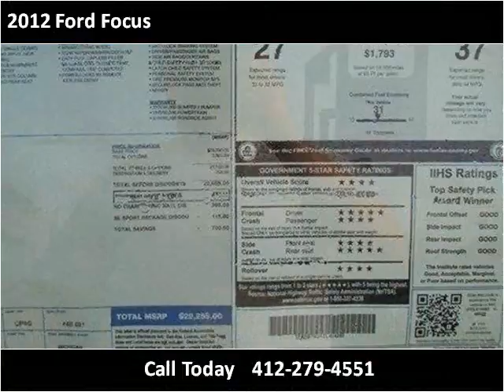2012 Ford Focus New Cars Pittsburg PA